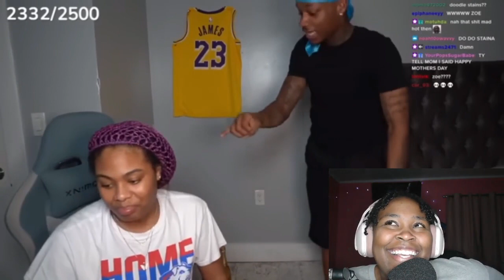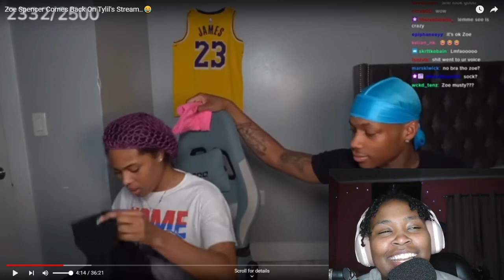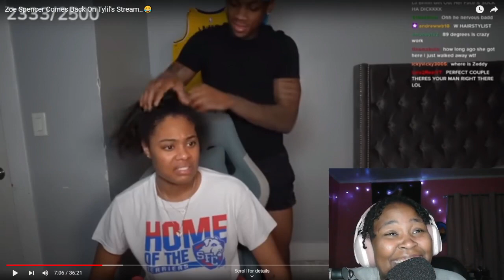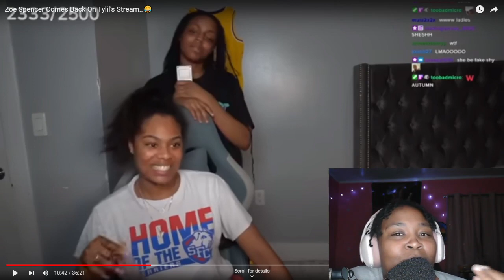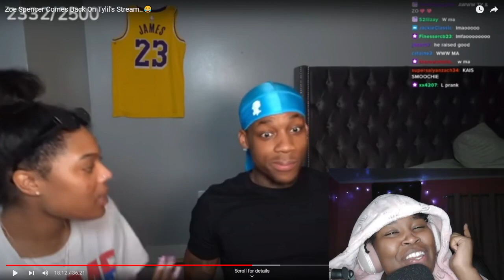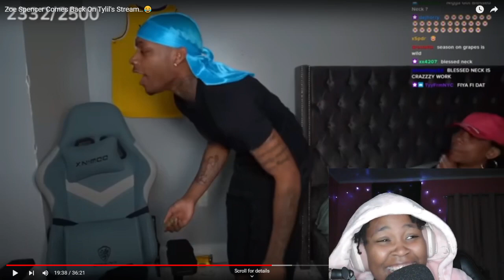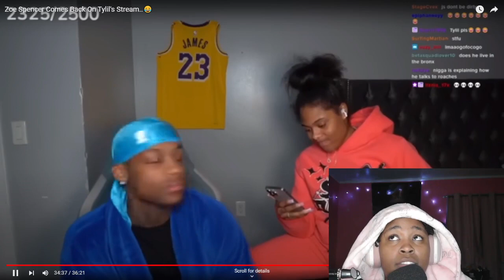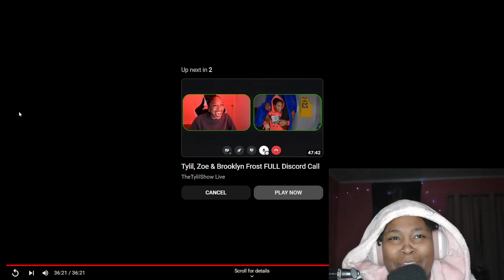Zoe Spencer Did This To Tylil On Stream Reaction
VID CREDS: @TheTylilShowLivee

🍀KICK: @expensivetee